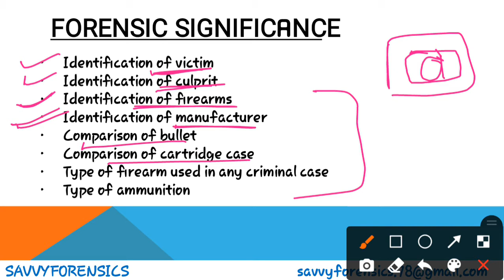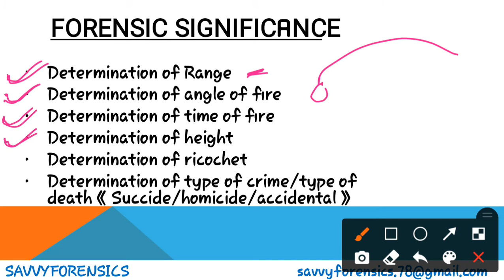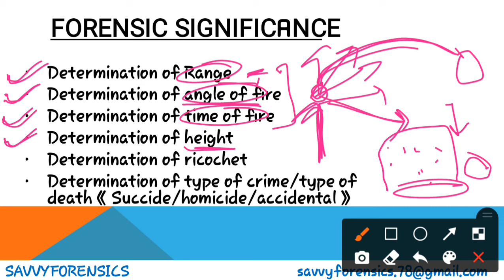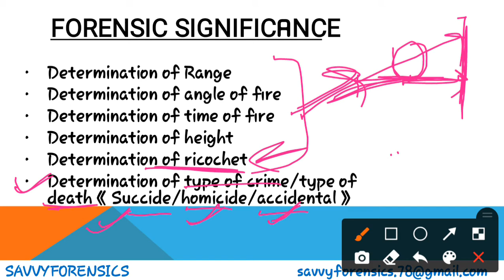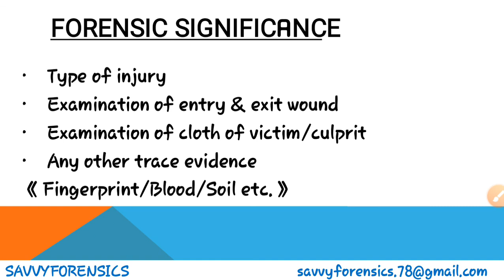Forensic significance of Ballistics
This video is an overall view of forensic  Ballistics. Basically in this video the significance of Ballistics in forensic aspect is being discussed. so do watch this video it helps you in understanding the forensic significance of Ballistics.